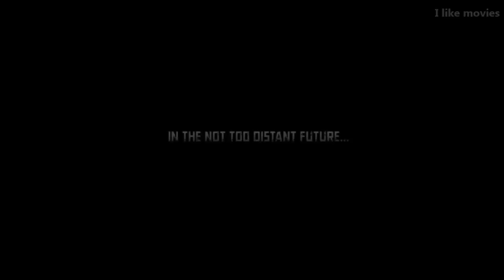X-Men Origins Wolverine Full Movie 2017 HD